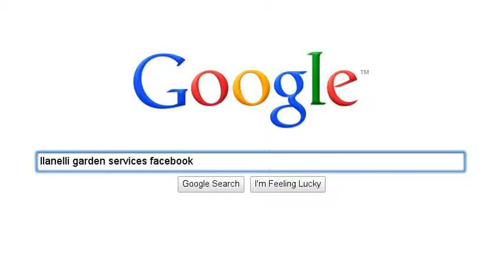R.N. Williams Garden Service - Google Searches